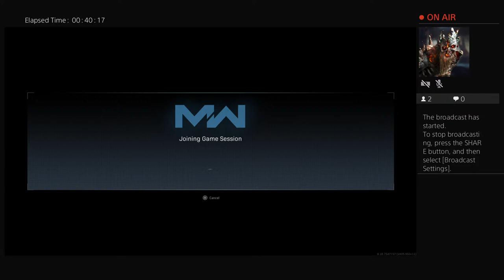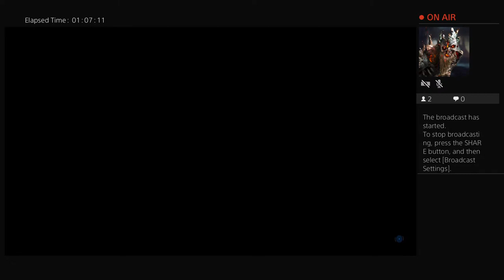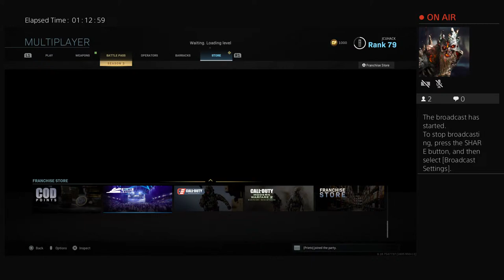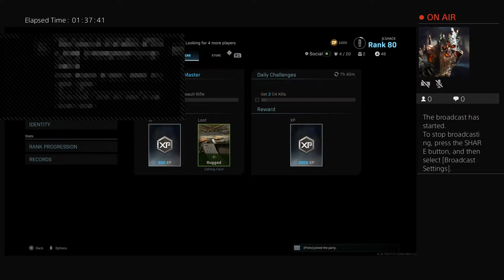JCUHACK's Live PS4 Broadcast